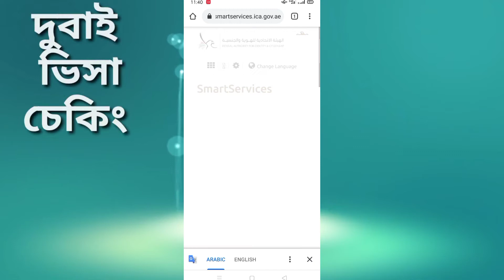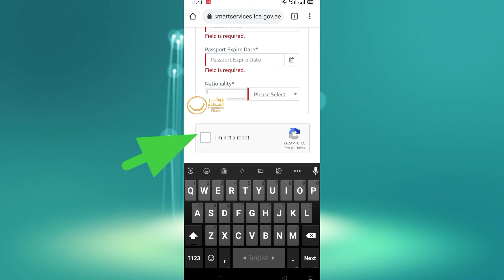দুবাই ভিসা চেক করার নিয়ম/How to Dubai Visa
dubai visa check online, how to check dubai visa status online 2021, dubai visa kaise check kare, uae visa kaise check kare, uae ka visa check karne ka tarika